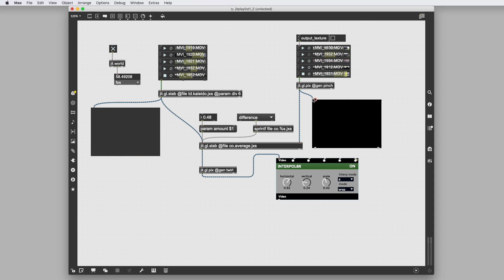New Jitter Features 1/3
In Max 8.1.4, Jitter received a number of improvements and a few new ways to reduce CPU. In this video, we show how jit.pwindow can be used to keep an eye on your patch without impacting frame rate.